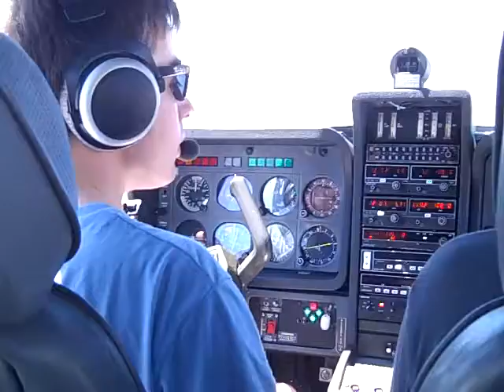Rio Vista KO88 take off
SOCATA TB-20 Bay Tour
Travis Aero Club